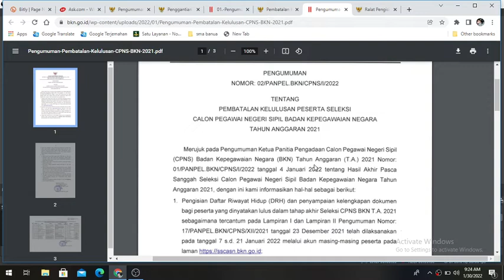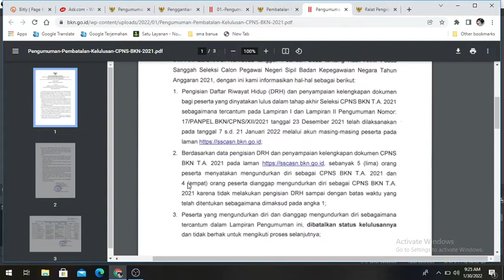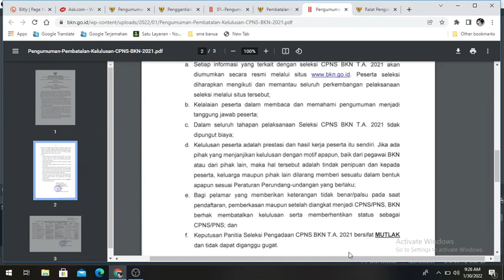2 HAL INI MEMBUAT PEMBATALAN KELULUSAN CPNS / ASN / PNS BKN RESMI DARI BKN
pembatalan kelulusan cpns dari bkn

asn 2022
pns 2022
pembatalan kelulusa  pns
Formasi cpns 2022
Formasi asn 2022